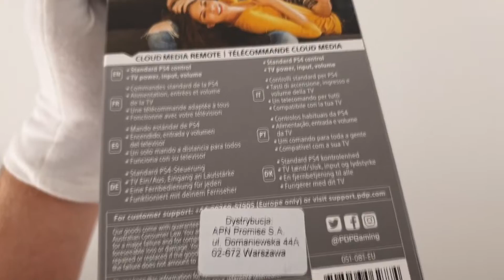PDP Cloud Media Remote PS4 | Unboxing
Today we present an interesting device - media remote for PlayStation 4 from PDP! Thank you to PDP and PrzystanGracz!